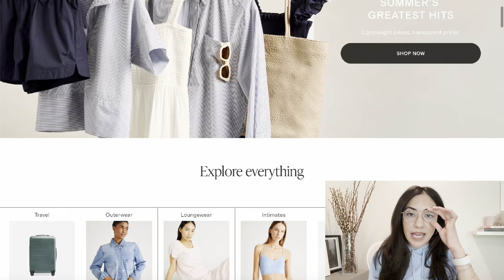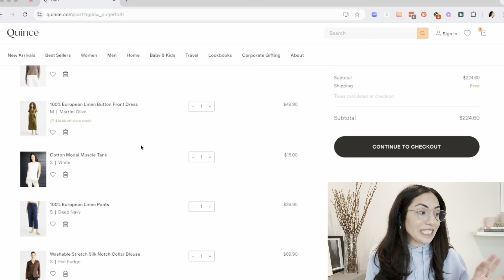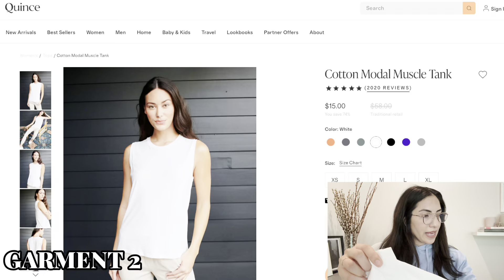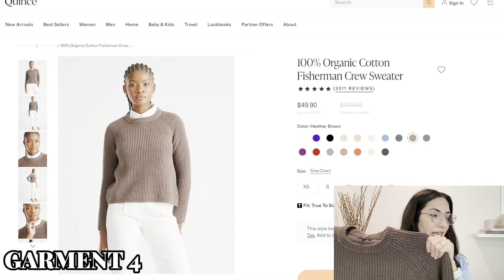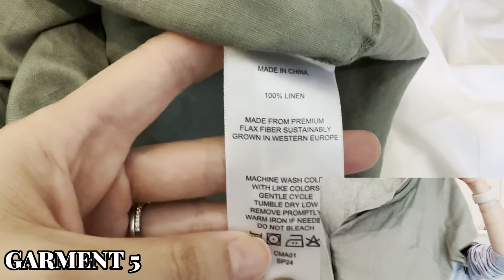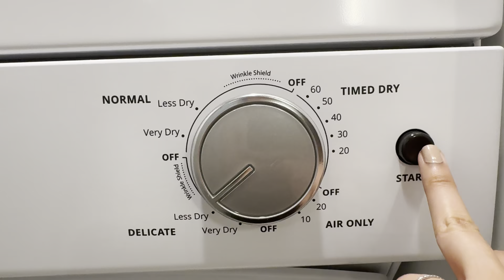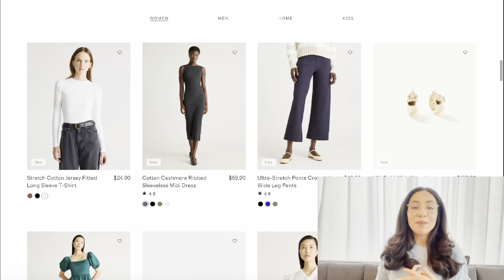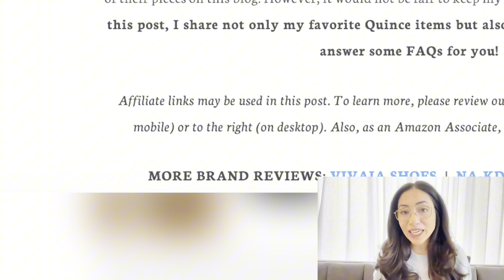Quince Honest Try-On & Review: Affordable Luxury with Stylist Cassandra Sethi | Next Level Wardrobe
Join stylist Cassandra Sethi from Next Level Wardrobe as she tries on and gives her honest review of the clothes she personally picked out from Quince.

In this video, Cassandra shares her thoughts on the fit, fabric, and overall wearability of each item, helping you decide if Quince is worth the hype.

Watch for an expert’s perspective on building a stylish wardrobe with thoughtfully chosen, budget-friendly pieces.

*This video is NOT sponsored as Cassandra purchased the products herself.*